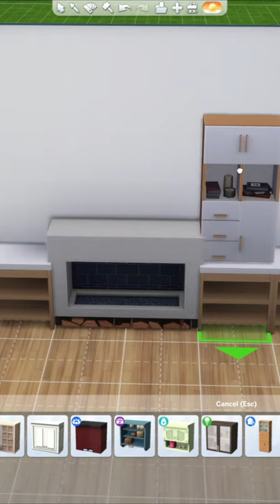Let's Build a Gorgeous Built-In Fireplace in The Sims 4